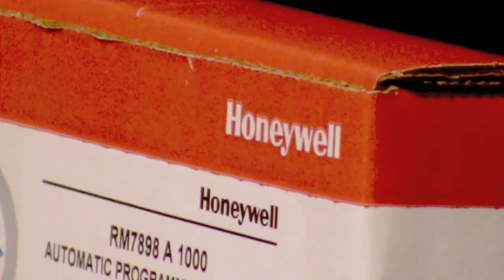Excerpts from an Easy IO Sedona Presentation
Stromquist & Company is distributor of Easy I/O Sedona products. Easy I/O offers open DDC solutions. Check out an excerpt of Mike Marston presentation of the Easy I/O product offering.